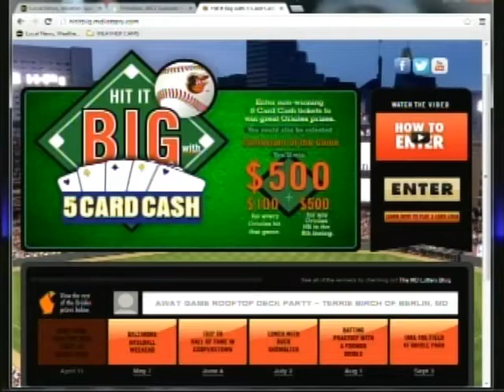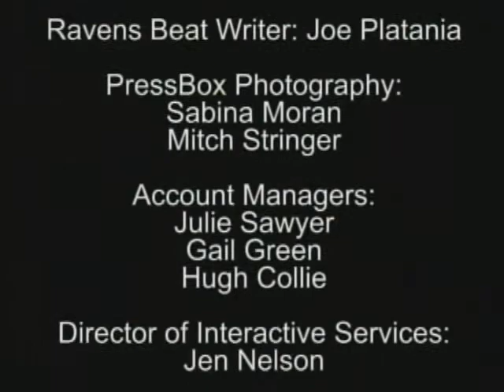Inside PressBox May 12, 2013: Final Thoughts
Stan "The Fan" Charles wraps up another edition of "Inside PressBox" with a look at the photo of the week and a preview of June's Second Thursday Lunch featuring Maryland football coach Randy Edsall.